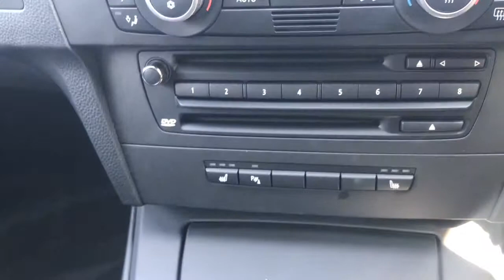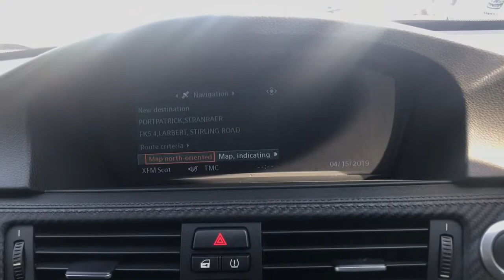Now Sold BMW M3 4.0 V8 4dr